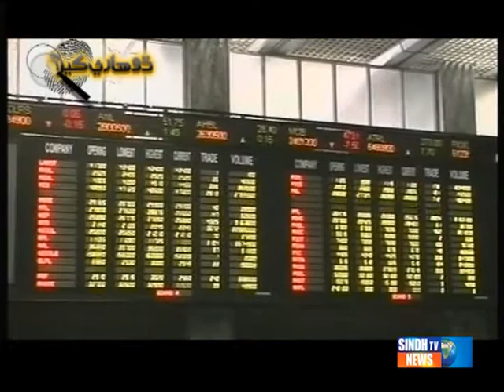Dohaari ker Mushtaq Sarki Atiq Meer Fiaz Khan Ahmad Chanai 18 02 2013